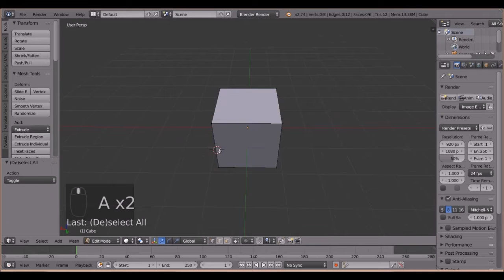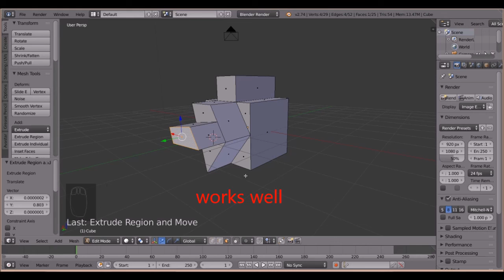Knife Topology Tool Blender 2 74